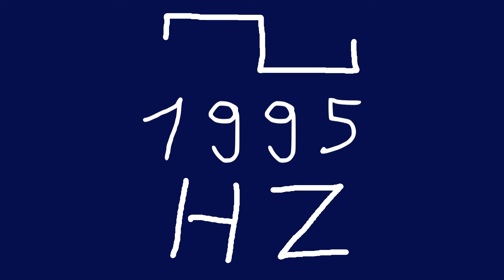1995 hz square